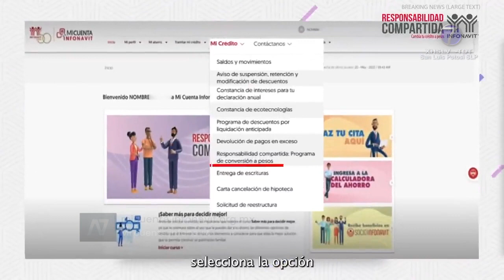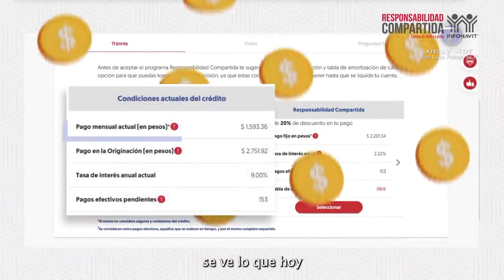Cambio de créditos a pesos debe efectuarse antes del 31 de diciembre, recuerda Infonavit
SLP.- Reitera el Instituto del Fondo Nacional de la Vivienda para los Trabajadores (INFONAVIT) el llamado para quienes tienen sus créditos denominados en Veces Salarios Mínimos (VSM) a cambiarlos a pesos antes del 31 de diciembre.

Lo anterior tendría el propósito de que no se aplique un incremento en el saldo de la deuda; por ende de la mensualidad en 2023.

Ello por el aumento de 20 por ciento al salario mínimo y la inflación.

La conversión se realiza de forma gratuita a través de Mi Cuenta Infonavit (micuenta.infonavit.org.mx).

Lo único que se requiere es acceder a Mi Cuenta Infonavit, elegir la pestaña Mi Crédito y después Responsabilidad Compartida.

Asimismo ingresar el estado y código postal de la vivienda y hacer clic en Trámite.

Enseguida seleccionar la columna de Responsabilidad Compartida, confirmar el trámite, guardar e imprimir el acuse con el monto de la mensualidad fija -y la conversión a pesos-.

Por medio de dicha conversión, los acreditados podrán obtener mensualidades y saldos fijos a lo largo del plazo del crédito -sin incrementos anuales, así como tasas de interés de entre uno y 10.45 por ciento, según el ingreso del acreditado-.